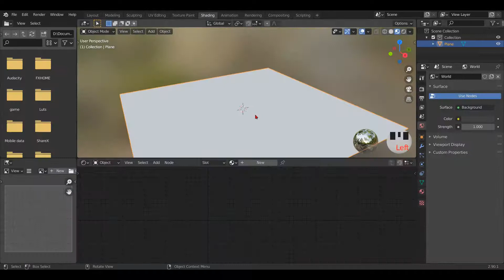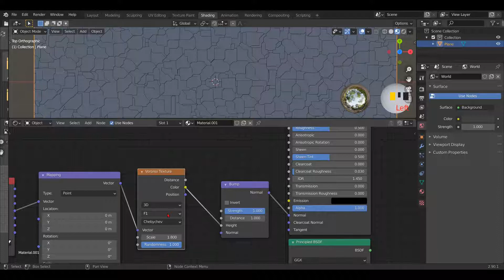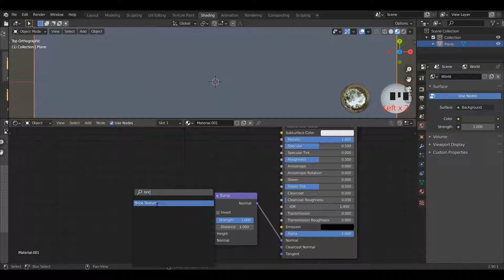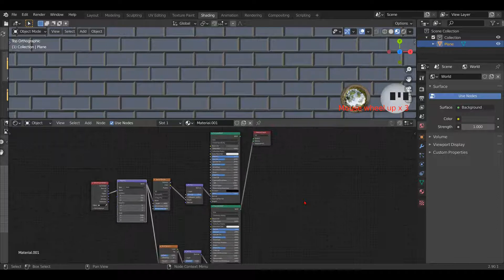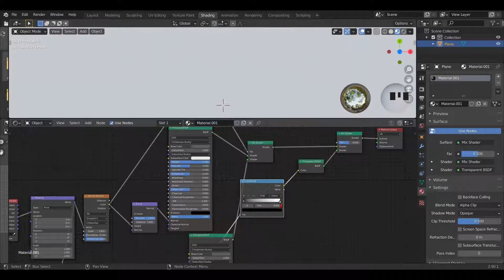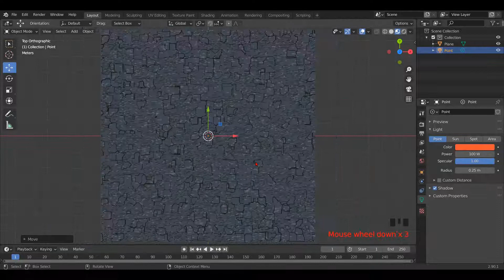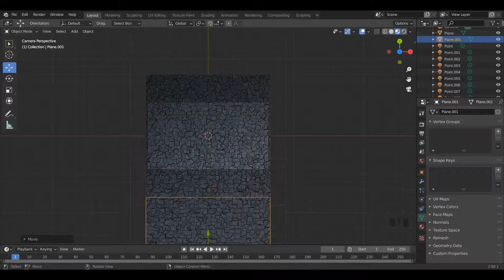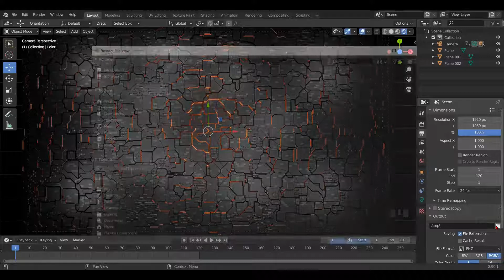(BLENDER TUTORIAL) Easy Sci-Fi Abstract Wall Animation With Eevee in Blender 2.90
This is a blender 2.90 tutorial, in which I will tell you step by step method in English, how to create this Sci-Fi Abstract Wall Animation with EEVEE.

FOR DOWNLOADING MY PROJECTS (By SHUTTERSTOCK) :--
(If you do not get  the video or images in my portfolio, keep checking it will be available shortly)

~How To Create Abstract Textured Tunnel Animation Loop In Blender With Eevee (BLENDER 2.8) | IN HINDI

{ ALL MY TUTORIALS ARE AVALABLE IN BOTH THE LANGUAGES, HINDI & ENGLISH }